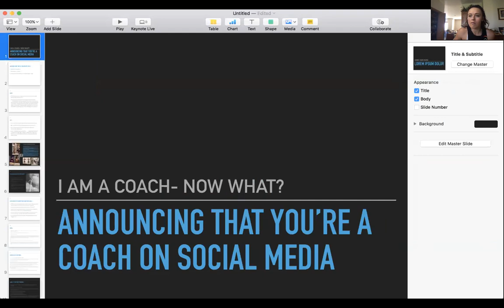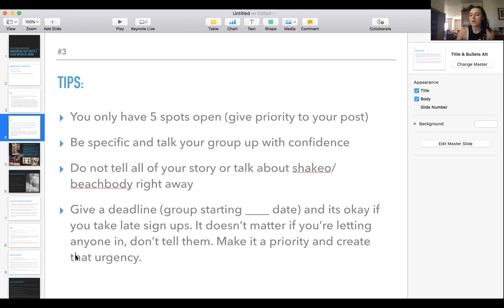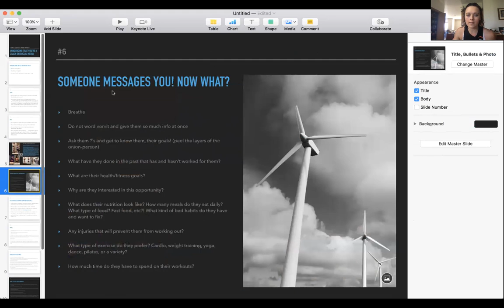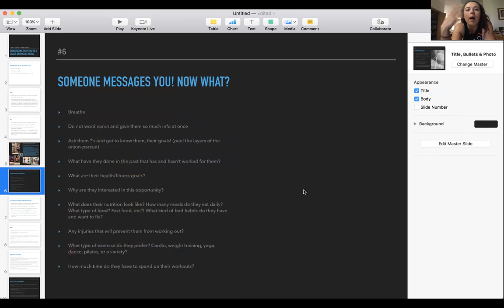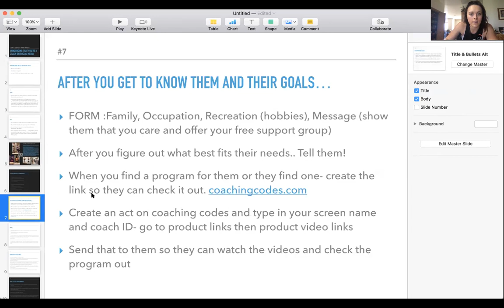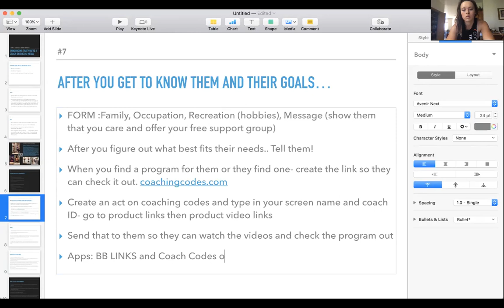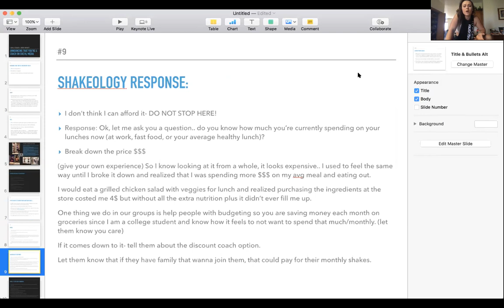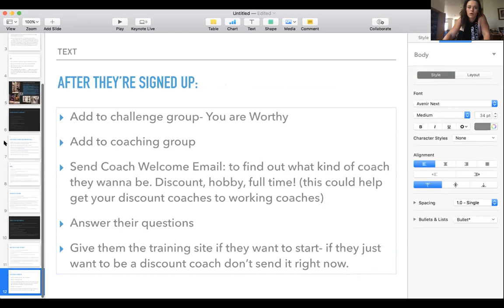Announcing That You're a Coach | What To Do When Someone Wants To Sign Up?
How to announce on social media that you're a beach body coach? Watch this video for some more info and also, what to do when someone wants to join your team as a coach!